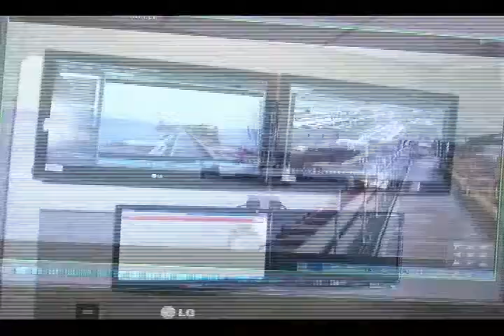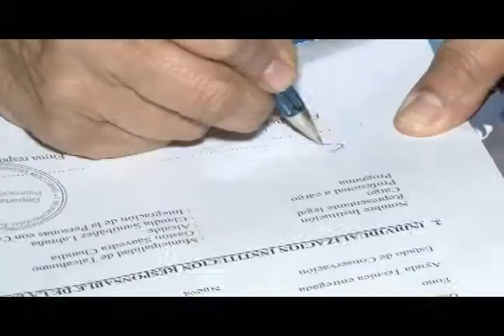Noticias Talcahuano 2.0 / 12 Junio 2013